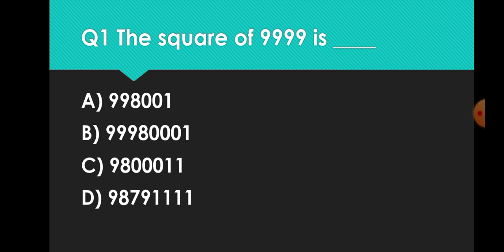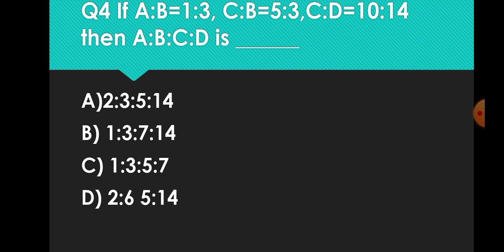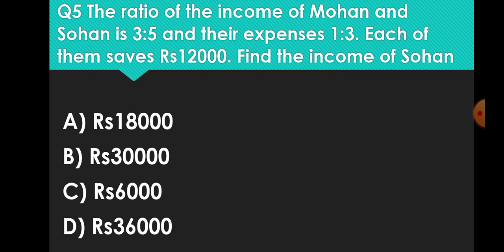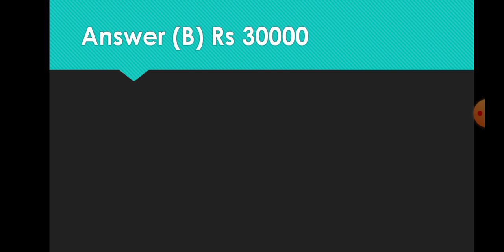17 January 2021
Important Tricks to solve Maths MCQS For UPSC, SSC, Railways, Banks, IBPS Exams